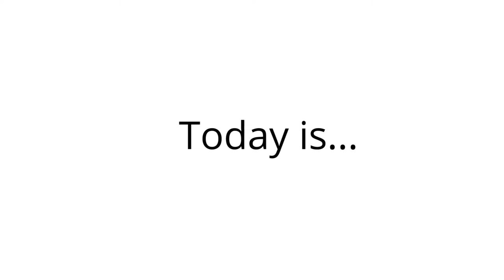HAPPY WORLD EGG DAY!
A simple and easy way to keep healthy with a "super food": Happy world egg day!!